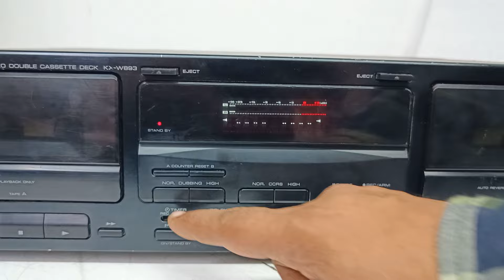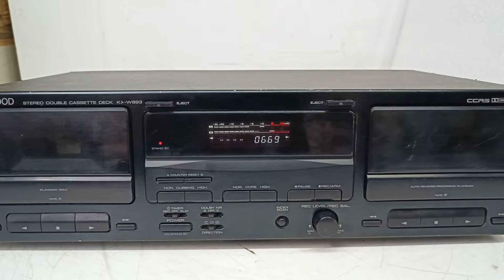KENWOOD AUTO REVERSE STEREO DOUBLE CASSETTE DECK KX-W893 Price - 9000/- Only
FOR SALE

KENWOOD AUTO REVERSE STEREO DOUBLE CASSETTE DECK KX-W893

All the products in the old videos have been sold out. If you want any product, you will have to watch the video every morning at 10:00.,